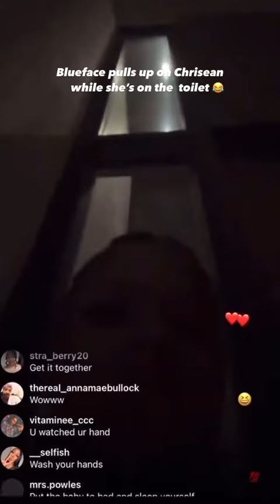Blueface PULLS UP on Chrisean Rock while she was on the toilet 🚽🤣😭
Youtube Family I can't make this up! That boy Blueface pulls up on Chrisean while she was on the toilet, this is getting out of hand 😂 Who Side are you on the Blue Side 🥶or Team Rock 🪨❓ Let me know in the comments!